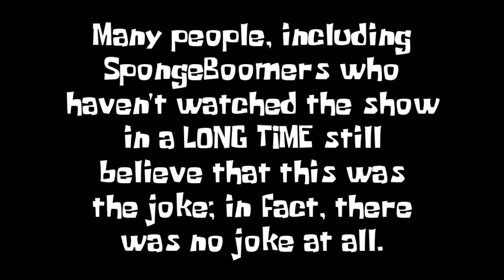for your information...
two common SpongeBob misconceptions that some people still believe.
that IS his nose.
he's only got SEVEN.
mystery solved.